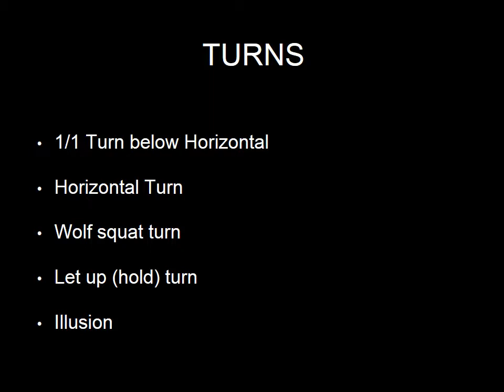Training Elite Beam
Training Elite Beam: ideas on what you should put in a Elite Beam Routine, all areas to make sure you have in the Elite Beam Routine and common bonus connections & More!